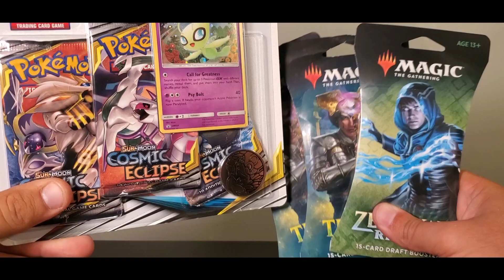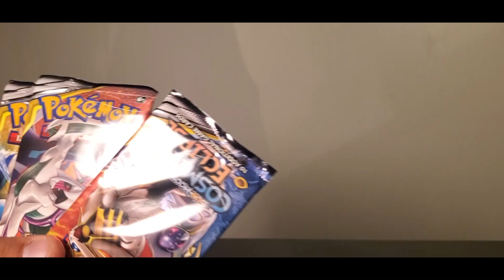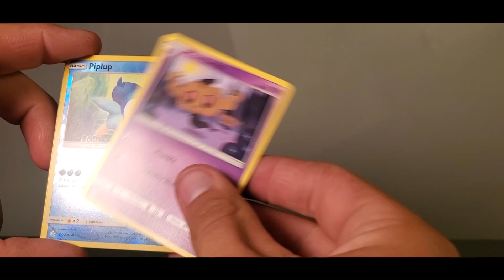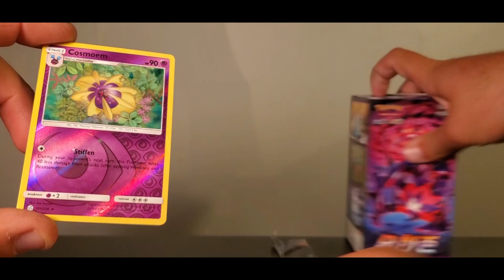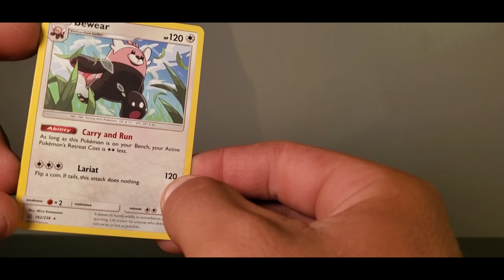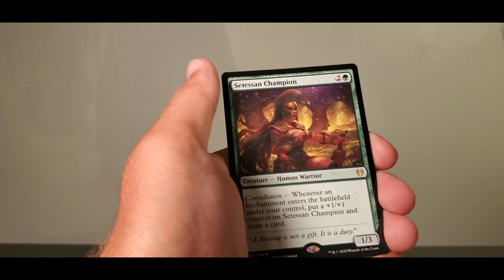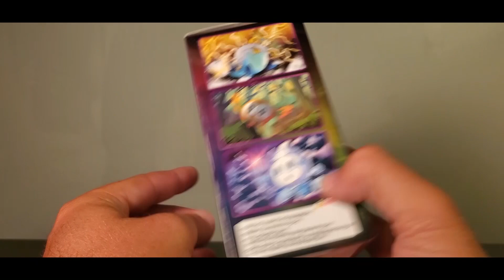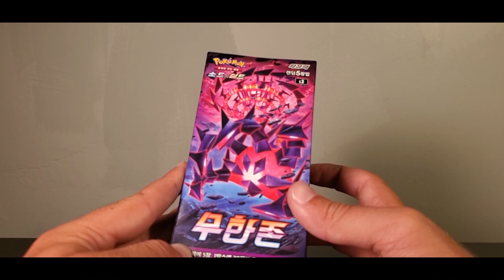300 Subscriber Giveaway! Magic vs Pokemon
Let us know what you thought of this video!